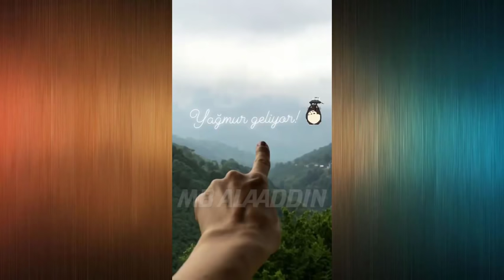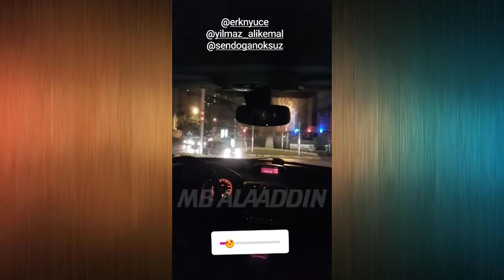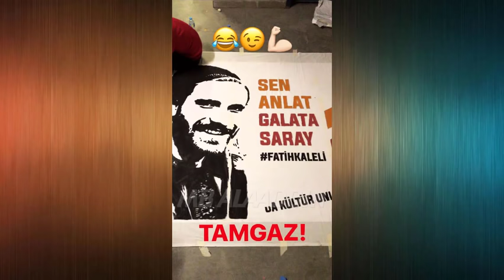Sen Anlat Karadeniz 19.Bölüm Kamera Arkası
sen anlat karadeniz son bölüm,
sen anlat karadeniz atlama sahnesi,
sen anlat karadeniz ağıt,
sen anlat karadeniz asiye kaynana,
sen anlat karadeniz atv,
sen anlat karadeniz asiye ve mustafa,
sen anlat karadeniz bana gülüm deme,
sen anlat karadeniz bölümleri,
sen anlat karadeniz çarşamba,
sen anlat karadeniz çizgi film,
sen anlat karadeniz çizgi filmi,
sen anlat karadeniz çatışma,
sen anlat karadeniz çarşamba günü,
sen anlat karadeniz denize atlama sahnesi,
sen anlat karadeniz duygusal,
sen anlat karadeniz deniz,
sen anlat karadeniz deniz sahnesi,
sen anlat karadeniz duygusal sahneler,
sen anlat karadeniz dayan yüreğim,
sen anlat karadeniz fon,
sen anlat karadeniz ful izle,